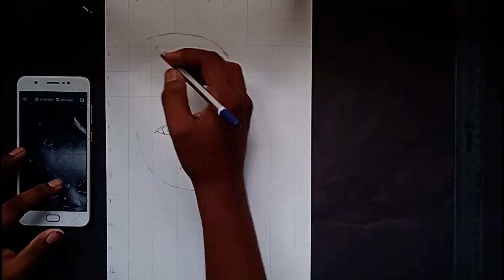Baby outline drawing / baby outline sketch.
Hi everyone                                                                           my name is bikash neog I hope you enjoyed this drawing video if you did hit the like button, share and do subscribe my channel for more interesting drawing videos.

About this video:

1.drawing tutorial.

2. drawing tutorial for beginners.

3. drawing videos.

4.baby drawing outline.

5. Baby outline sketch.